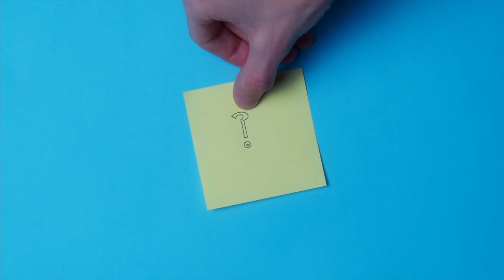What Really Happened To Damien Nettles? | The Boy Who Disappeared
Today we are looking into the disappearance of 16 year old Damien Nettles.

On Saturday the 2nd of November 1996, around 7;30pm Damien nettles went to a party with his friend Chris boon on the isle of wight in England. At the time of Damiens disappearance the Isle Of Wight had a population of just 9500 people. Telling his parents he would be home around midnight. After spending a short amount of time at the party the two boys left to go and buy some cider. After buying the cider they then started going to different pubs seeing if they could find one that would let them in. They eventually gave up on that idea and headed to Yorkies chip shop but left without buying anything. At around 10;30pm Chris decided he had had enough and wanted to go home and Damien told Chris he was going to do the same they walked together for a bit before parting ways. But instead of walking home Damien turned around and walked back to Yorkies chip shop this time buying chips. At 23:15 a witness says they saw Damien trying car door handles on a blue Ford Fiesta, in the car park of the Harbour Lights pub. Damien was next spotted at a bus stop. He climbed on to the bus spoke to the driver, and then got off again. Damien then walked along the high street for the next 3 hours. Then disappeared from view of the cameras and has not been seen since.